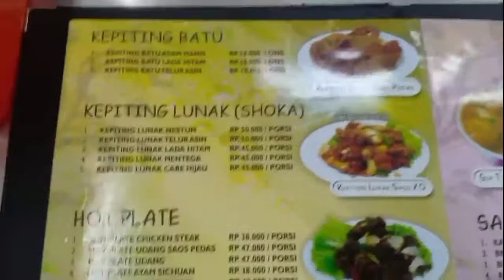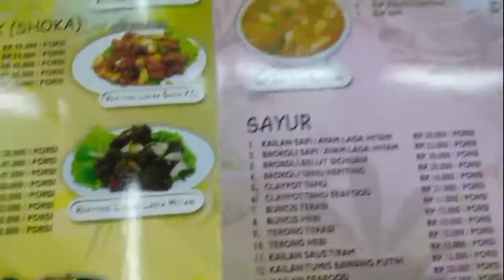HORAS PAK GURU LAHAP SEAFOOD PALING TOP DI MEDAN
lokasi nya di kota Medan ternyata Resto Wajir Seafood ini buka nya sore jam 3 lalu tutup malam dan makin malam makin ramai, kalo datang ke Kota Medan tidak merasakan makanan seafood ini kurang siiip maka begitu Pak Guru sampe Medan langsung ga pake istirahat cuss ke Resto Wajir.